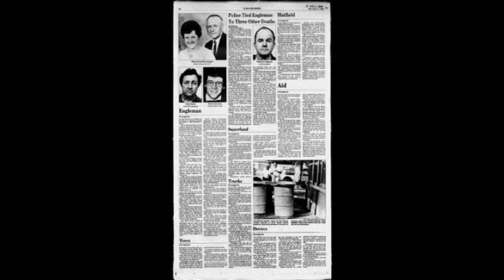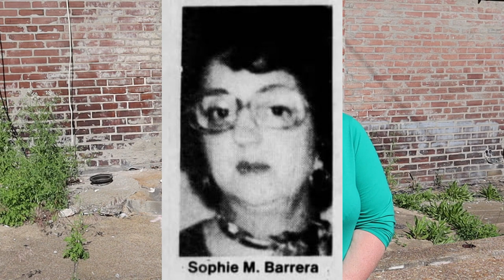Dentist by Day and Killer by Night Dr. Glennon Engleman Part 2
In this video Jay and Val try their hand at true crime. Their adventures bring them to Dr. Glennon Engleman. A St. Louis Dentist that also Moonlighted as a Killer for hire. He Killed 7 people total, 6 for insurance money and 1 for Revenge. Jay and Val head out to all of the locations where the unspeakable crimes happened. You will learn about murders 4 Thru 7 in this video. We hope you enjoy this video !